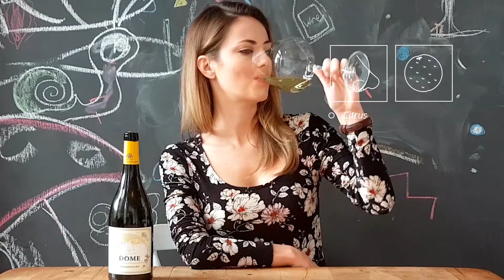Dome Chardonnay 2015 Review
The perfect wine to add that extra bit of class to any dinner party. Chelsea King reviews Lourensford's Dome Chardonnay 2015.

Editing and Animation: Bagel Dog Studios. Find them on Instagram: bagel_dog_studio